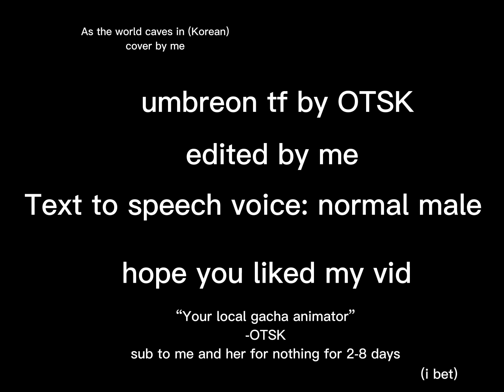I found @oliviathesnowkittydog1340 has no sound in her videos so I did this… (PART 1)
Howler: AYO WHY THE COPYRIGHT CLAIIIIIIIIIIIIIIMMMMMMMM
*howls uncontrollably*